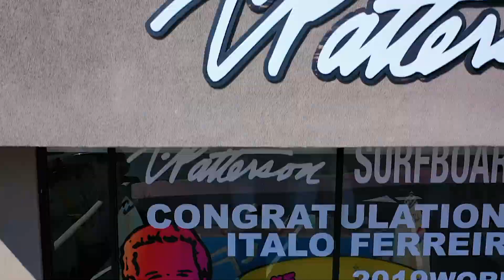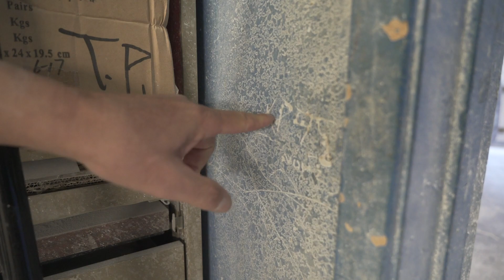Timmy Patterson's Journey From the Depths of Addiction to Winning a World Title.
By: Joe Carberry & The Inertia
This piece was made possible by Futures Fins.